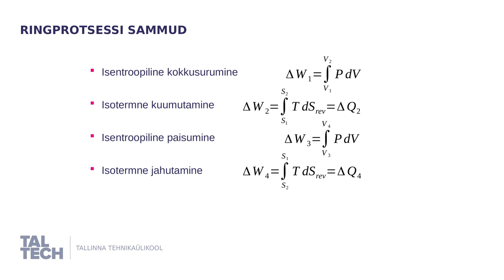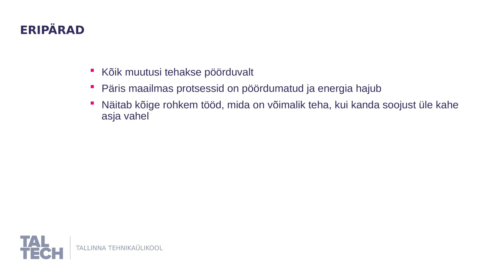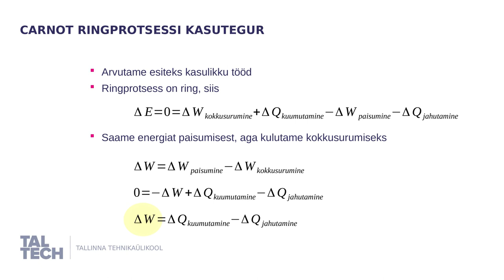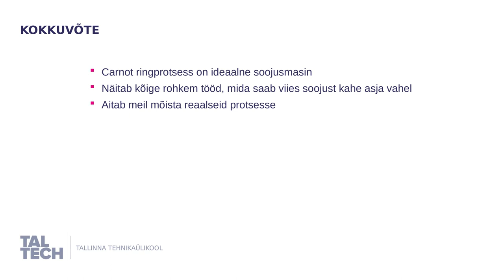Carnot ringprotsess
Kirjeldame Carnot ringprotsessi ja miks see on oluline. Vaata ka õpiku peatükki sellest teemast